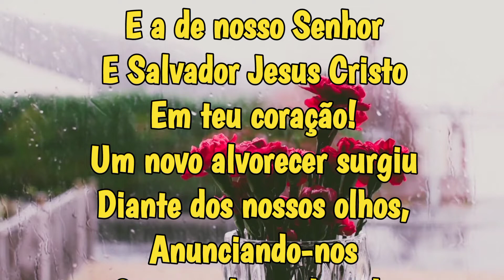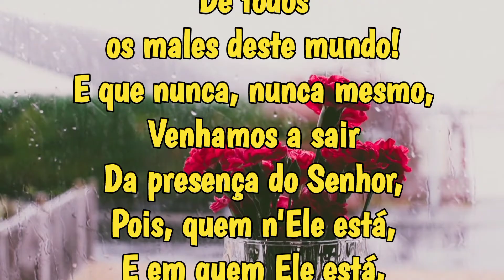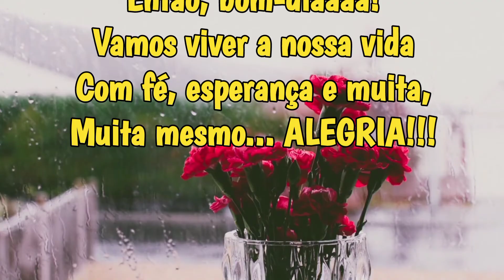MENSAGEM DE BOM-DIA: O MILAGRE DA VIDA NOVAMENTE NOS ACONTECEU!